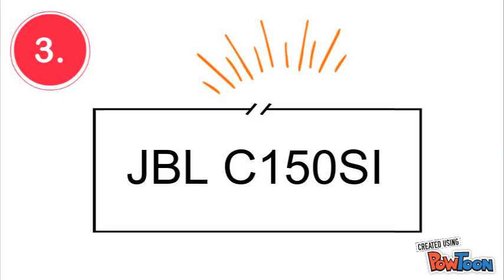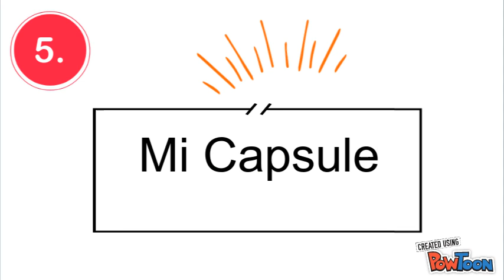Top 5 earphones under Rs 1000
1. Sennheiser CX 180 II

2. House of Marley - Smile Jamaica

3. JBL C150SI with mic

*Best Deals on Mobiles Under Rs. 9,000